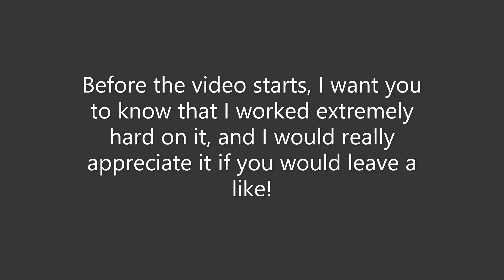Turzai's DIESSEL ,the "best" Rally driver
The car in the video: Mini Cooper S green (Damaged)